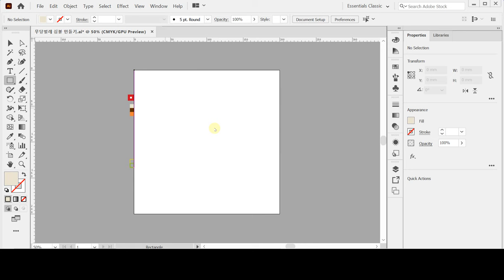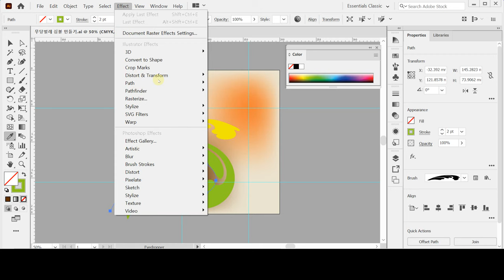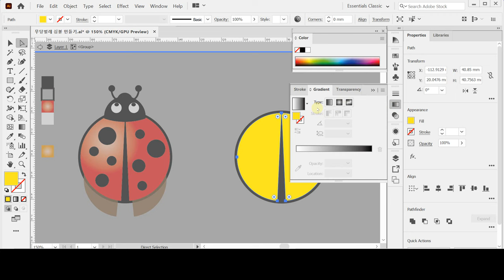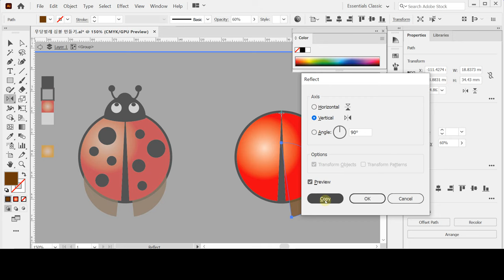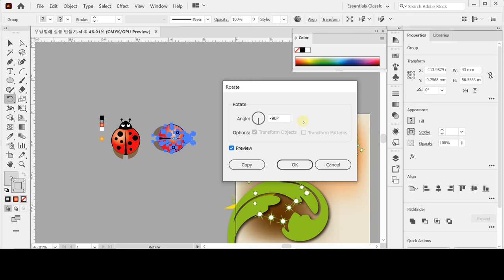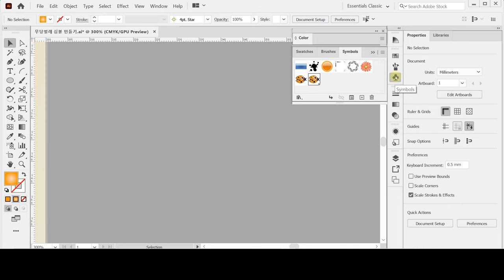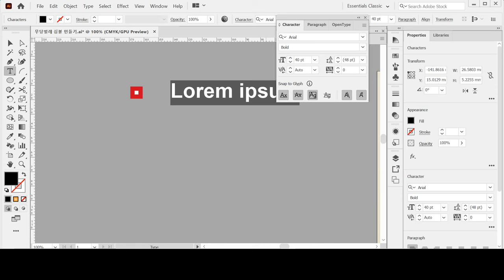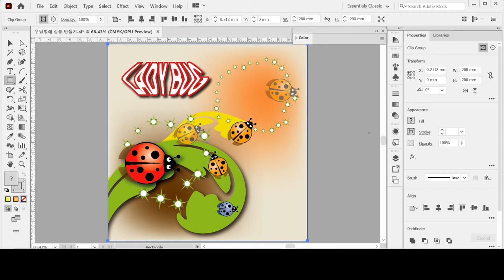[GTQ일러스트1급 ver.CC] 무당벌레 심볼 민들기